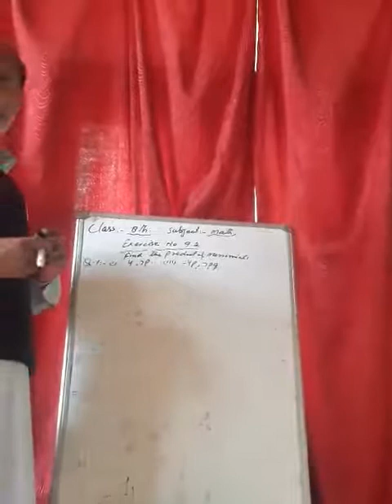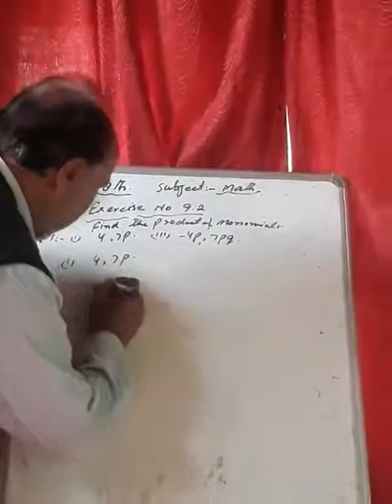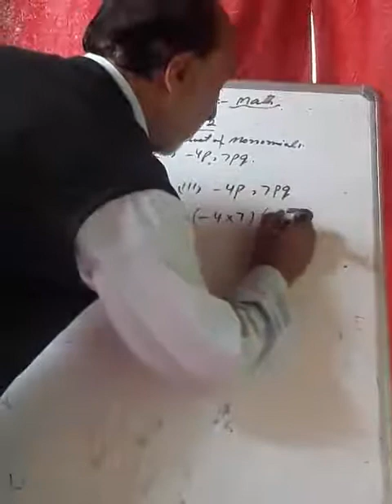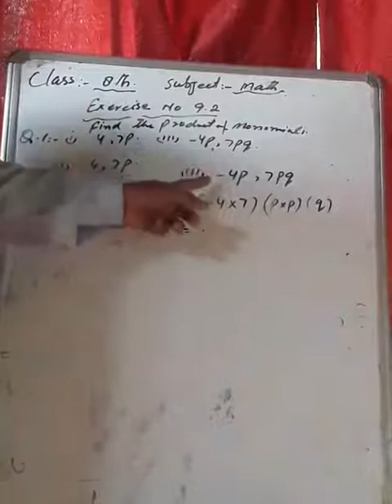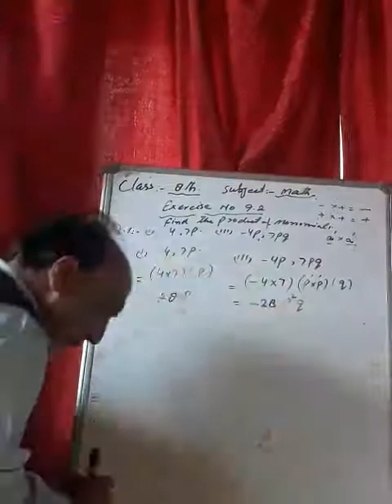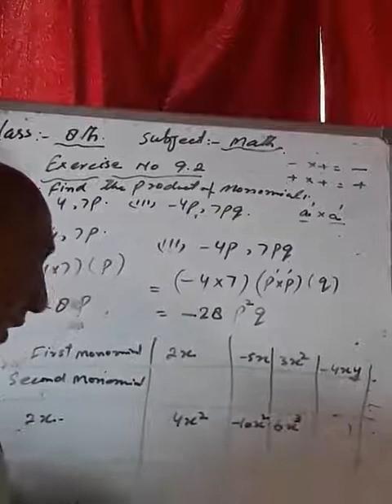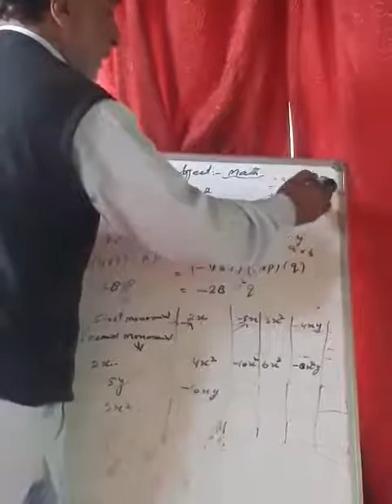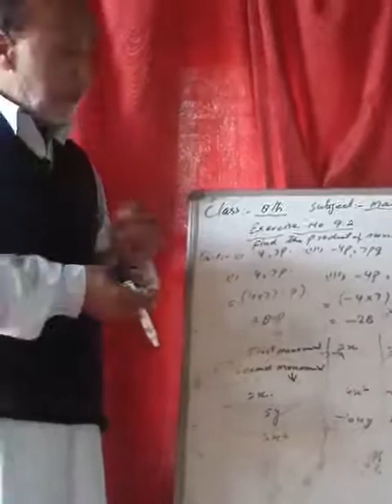Exercise 9.2 of algebraic expression_Gh rasool mir mathematics